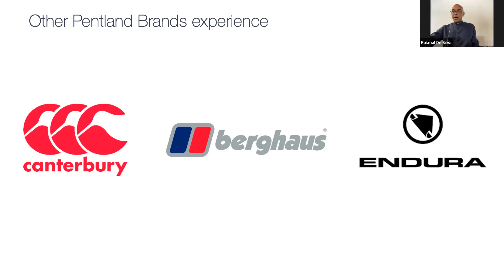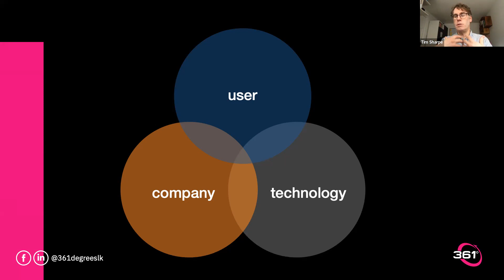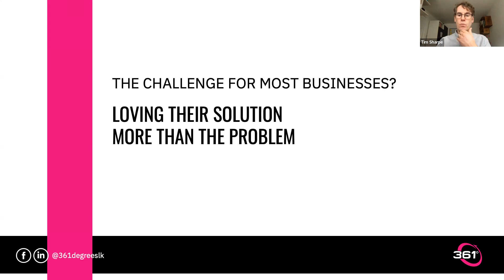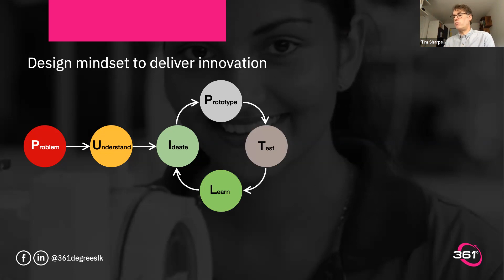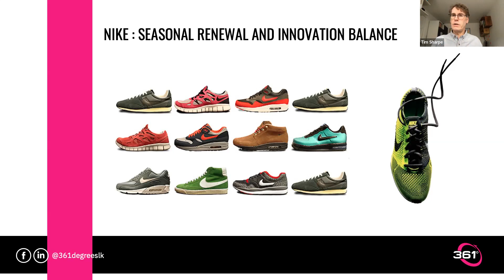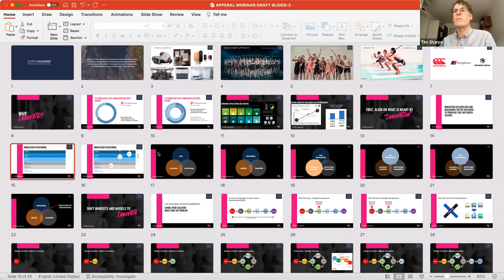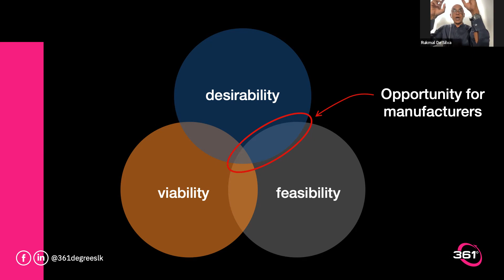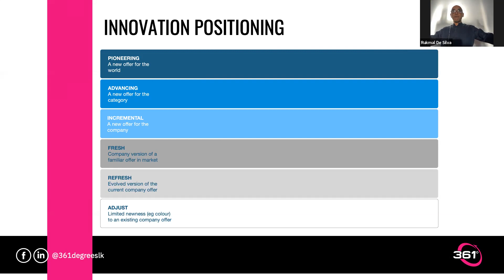Rapid Innovation In Apparel Industry | Tim Sharpe | Ruki De Silva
Is APPAREL INDUSTRY in SRI LANKA in DANGER ?
The free webinar conducted on 23rd June at 4.00pm by 361 Degrees (Pvt) Ltd with Tim Sharpe, Co-Founder better normal.

The apparel industry, which is one of the fast-growing and highly competitive industries in Sri Lanka, is facing numerous challenges due to the crisis period we are going through. Innovative solutions can gain a competitive advantage by implementing new business practices, cost-effective machines and equipment to streamline processes, develop more efficient systems, and modernise operations at a low cost for any requirement other than importing expensive technologies for garment constructions, designs, and garment performance to ensure that resource utilisation is minimised at the highest rate possible.

Time Stamp

14:52 - What is Innovation?
19:20 - Innovation Positioning
41:18 - Challenge for most businesses
42:20 - Approach to New Product Development
49:56 - What is an un secret advantage of a business
51:20 - Why do we need a design mindset
53:03 - Design mindset to deliver innovation
01:05:49 - Nike example
01:07:50 - Dyson example
01:11:40 - Meta skills for Innovation
01:13:25 - Innovation skills
01:18:00 - Q & A